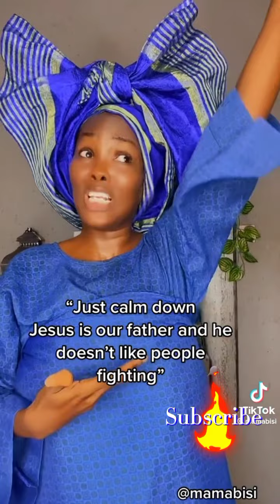Stability by Ayra Starr TIKTOK Compilation challenge..🔥🔥|these people are creative